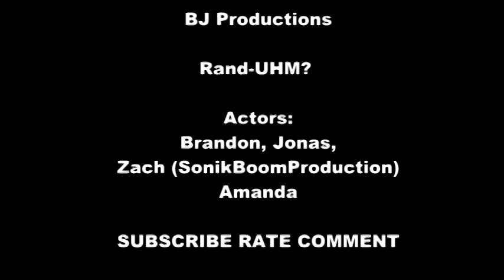Rand-UHM?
Just a bunch of random poop.
BJ Productions with SonikBoomProduction's Zach.

Just stuff.